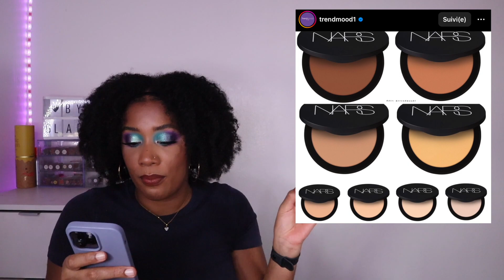CETTE SORTIE E.L.F EST 🤩 | HAUL ANTI HAUL 35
💄 𝐏𝐑𝐎𝐃𝐔𝐈𝐓𝐒 𝐌𝐄𝐍𝐓𝐈𝐎𝐍𝐍𝐄𝐒 (par ordre alphabétique)

🔎  𝐂𝐇𝐀𝐏𝐈𝐓𝐑𝐄𝐒
00:00 Intro
00:48 Haul Anti-Haul
21:30 Outro